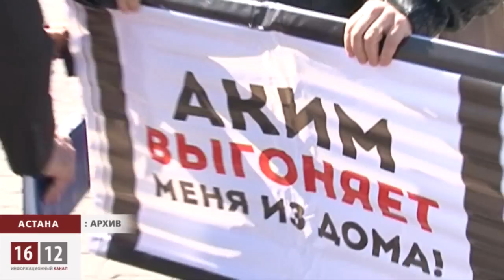Борись и все получится! / 1612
Это удивительная история о том, как люди боролись за право на жилье и добились своего в тоталитарном Казахстане. Жители простого общежития на окраине Астаны, у которых местные власти хотели изъять крышу над головой под «госнужды», с помощью гражданских акций протеста не только отстояли своё жильё, но и получили новые квартиры. Но для этого им нужно было год судиться, и еще целый год протестовать.